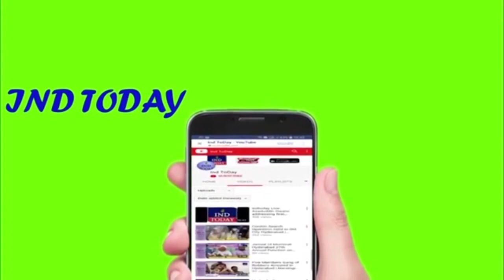MLA Ahmed Pasha Quadri Distributed Bathukamma Sarees Among Poor Women